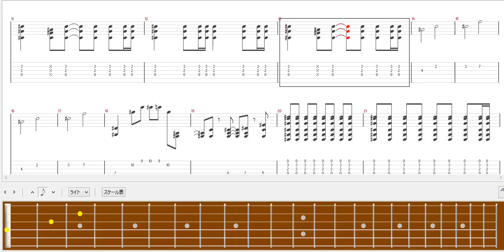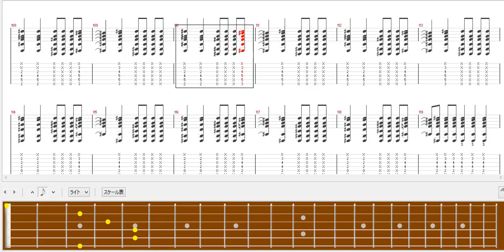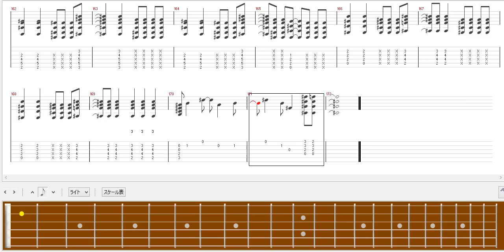【BUMP OF CHICKEN】天体観測 TAB譜【ギター】パート１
じゅん じゅんモアイ jun73421 モアイ像